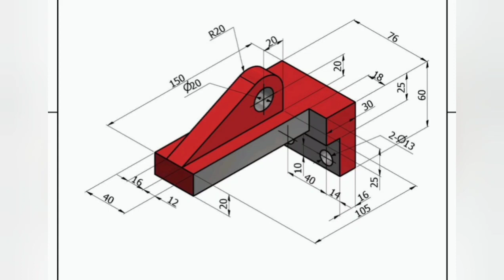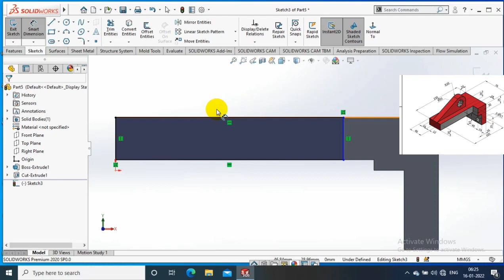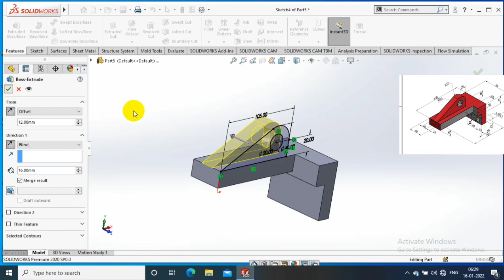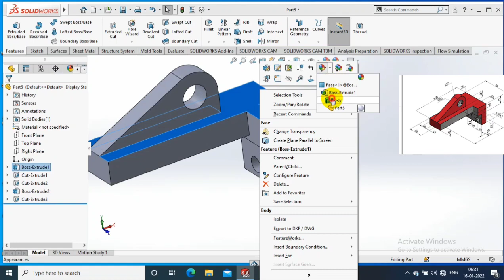SOLIDWORKS EXERCISE# 35 | 3D MODELLING